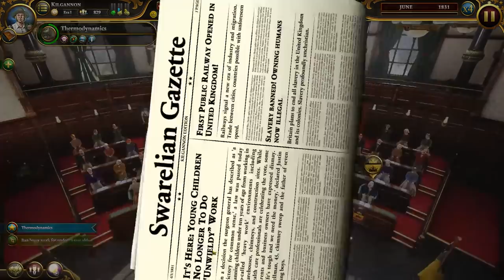Let's Play Urban Empire | PART 1 | STRONG IRISH ROOTS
Urban Empire, a political city management game across 200 years, is an excellent change of pace from the traditional city builder!

ConflictNerd
COLERAINE
UNITED KINGDOM
BT52 9BJ

► Amazing gaming rigs, built for you // Use Code "CNERD"